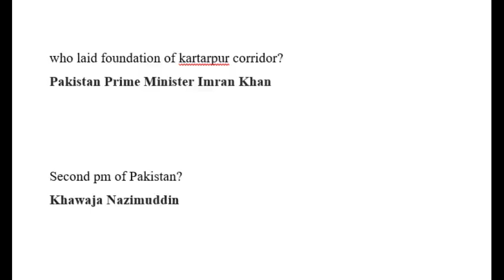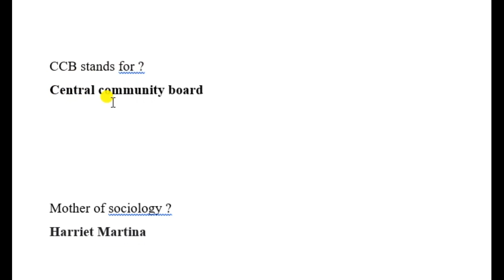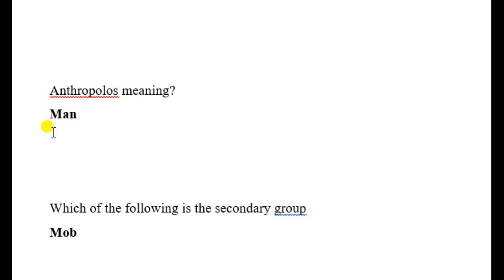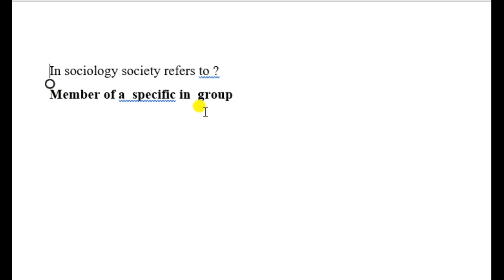Social Welfare Officer, Medical Social Officer Paper PPSC held on 20-03-2022 MSO paper Solved GK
Self Study for Competitive Exams
social welfare officer
medical social officer
deputy district officer sw
today social welfare officer paper
social welfare officer paper complete solved
ppsc social welfare officer paper
sociology paper
medical social officer paper ppsc
today medical social officer paper
today ppsc paper
ppsc past papers 2022
lecturer sociology past papers
sociology mcqs
welfare officer paper solved
mso paper
today mso paper solved ppsc
ppsc solved papers 2022